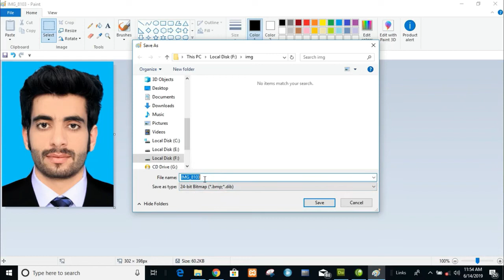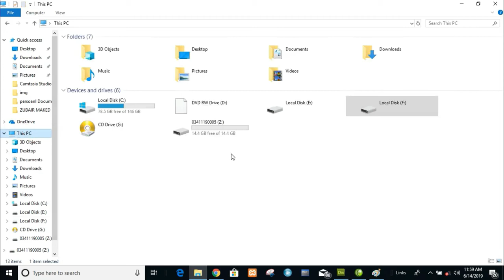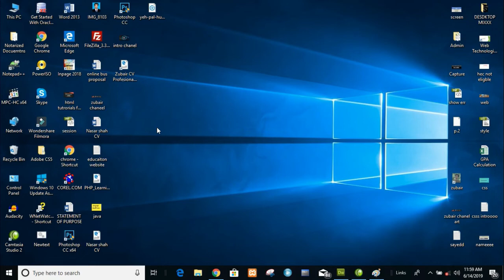How to Set Your Photo on USB New Trick For Computer User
how you can set your photo on USB for computer users, set your photo icon on flash ,usb icon on flash.